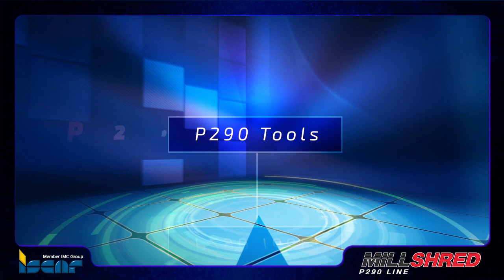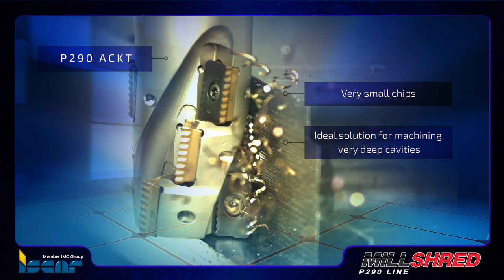ISCAR TECH TALK - MILLSHRED P290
e- Learning - Become an Expert in the Metal Cutting Industry, Discover our Courses: